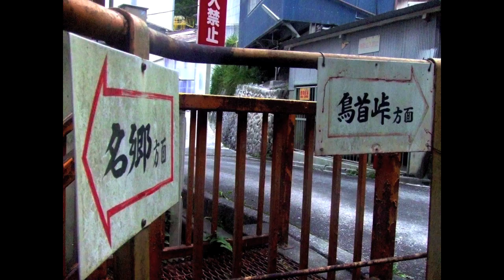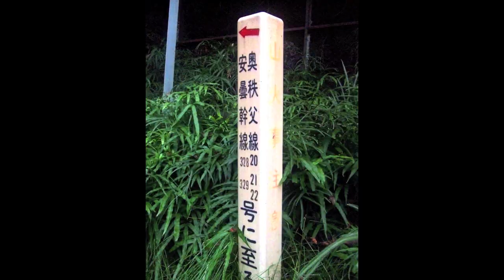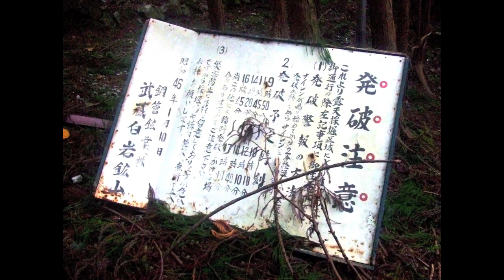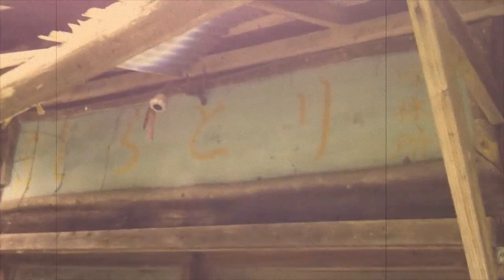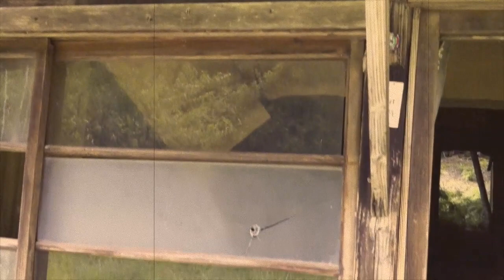廃村 白岩集落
埼玉県飯能市上名栗。
かつて炭焼きで生計を立てていた集落がありました。

登山道の途中にあり
今でもシーズンには多くの登山客で賑わいます。

朽ち果てた土産屋がさみしげに今も佇んでいます。